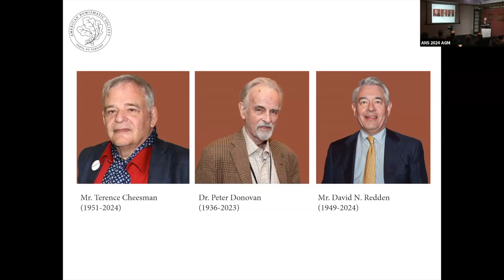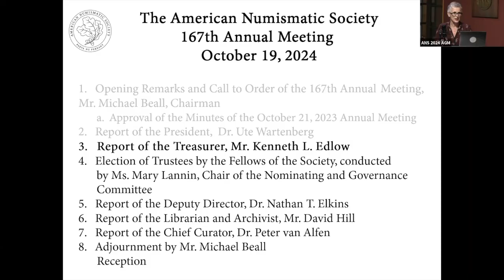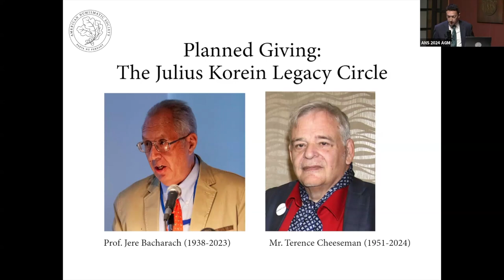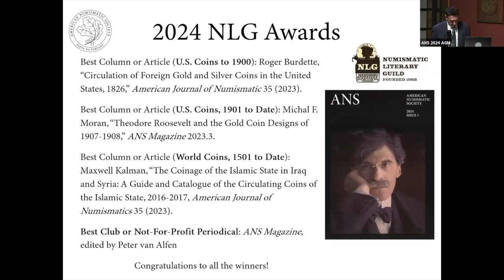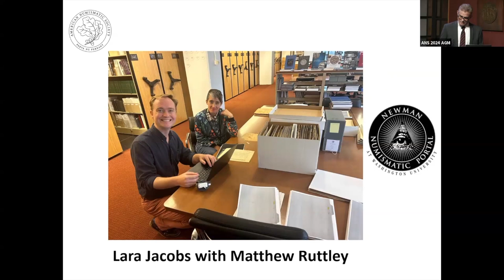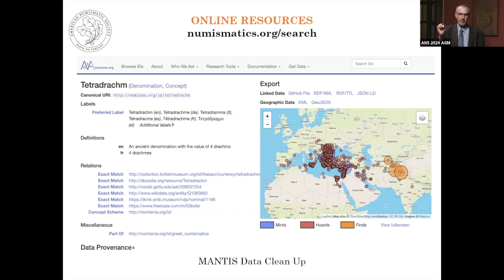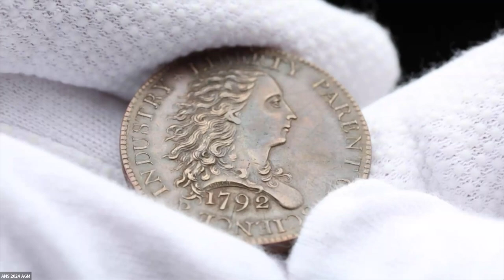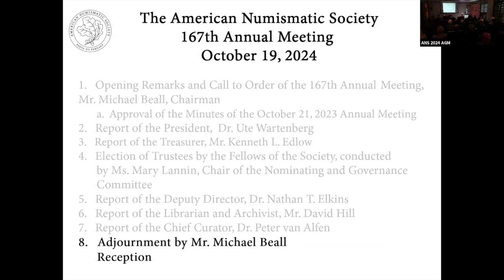2024 Annual Meeting of the American Numismatic Society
The 167th Annual Meeting of the American Numismatic Society took place at our headquarters on  Saturday, October 19. The Meeting included departmental updates from ANS staff and the unveiling of new donor plaques, followed by a reception.